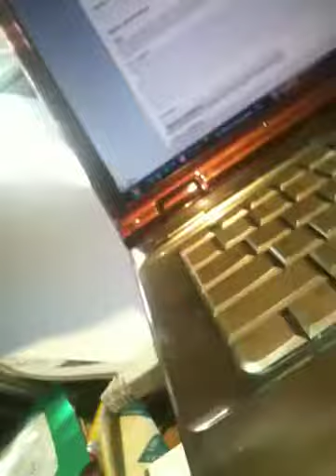Contest (REAL)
Please put your video responce on this video insted of the other one!  Have fun posting the video for the contest.  Can be mario, sonic, pokemon any kind of plush video you perfre.